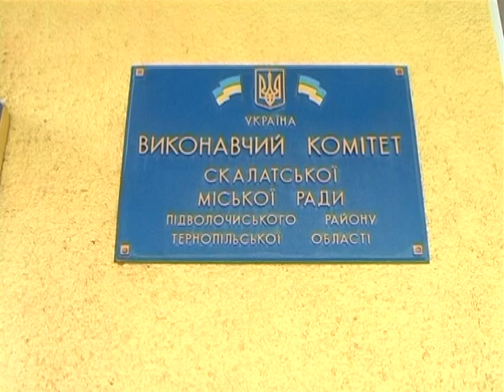Вивозять камінь з Новосілківського кар’єру під вікнами у жителів села